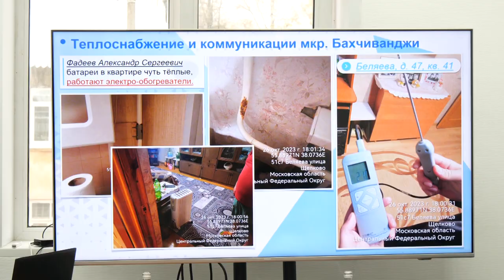В микрорайоне Бахчиванджи заработал «Центр тепла»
Для оперативного решения вопросов с запуском отопления в домах микрорайона Бахчиванджи создан «Центр тепла».

Котельные Звёздного городка и Чкаловского аэродрома, которые сейчас питают Бахчиванджи, на прошлой неделе останавливались, что вызвало недовольство жителей уровнем тепла. Глава округа Андрей Булгаков взял ситуацию под личный контроль: выехал на место, провёл штаб по отоплению, встретился с жителями, проверил дома, спустившись в подвал, а также социальные объекты.

Глава рассказал жителям, что новая котельная уже готова к эксплуатации, и процесс переключения абонентов начнётся уже на этой неделе, раньше срока.

К началу декабря микрорайон будет полностью подключён. А пока вместе с жителями решили, что необходим Центр для оперативной отработки точечных обращений. Он будет работать ежедневно с 12:00 до 20:00. Очно можно обратиться по адресу: ул. Беляева, дом 5А, 2 этаж, кабинет 22. Также организована горячая линия: 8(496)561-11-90. Она будет работать по графику Центра.